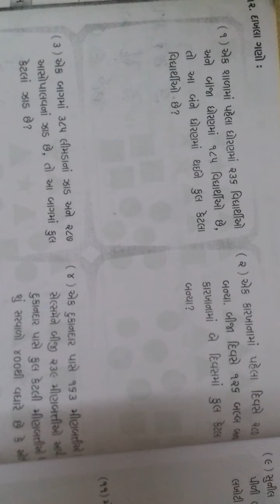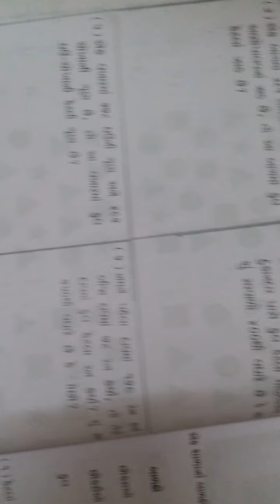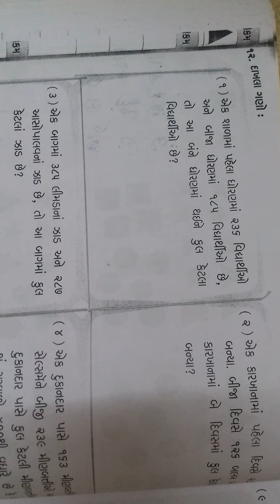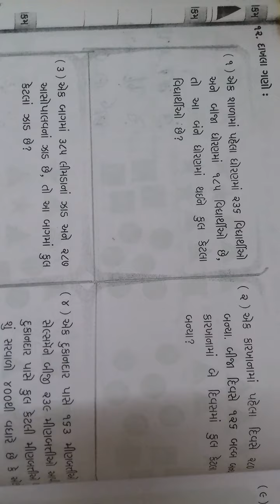ધોરણ 3 ગણિત તારીખ 24 /08 /21